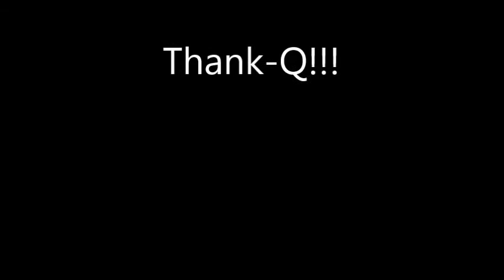ALEJANDRO ESCOVEDO - All The Young Dudes @ City Winery Atlanta 2018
What an INCREDIBLE night at City Winery in Atlanta when Alejandro Escovedo brought his band with Chris Stamey of The db's and Mitch Easter along with about 7 more excellent musicians to play his album "A Man Under The Influence" in it's entirety along with some COOL covers like THIS one!